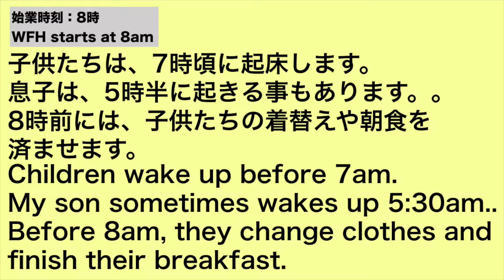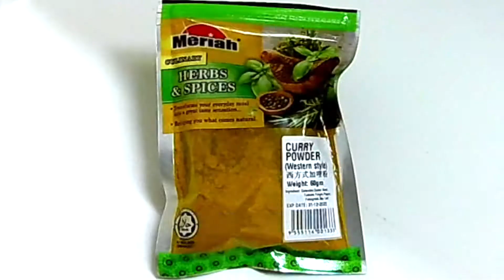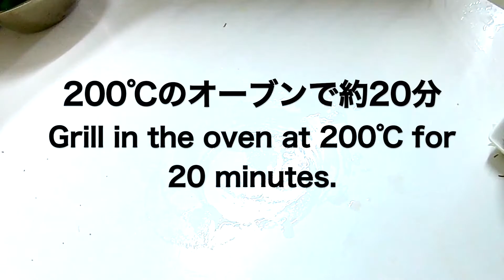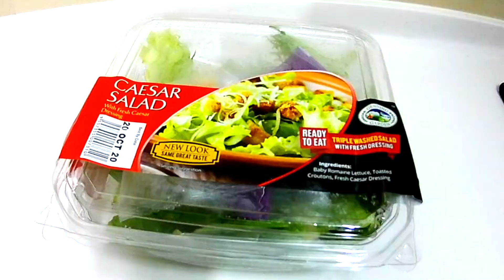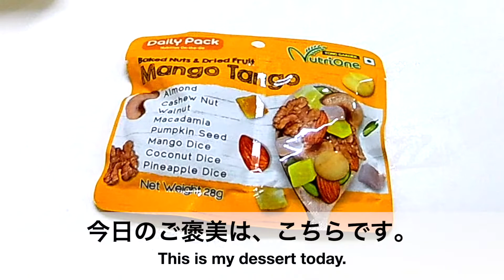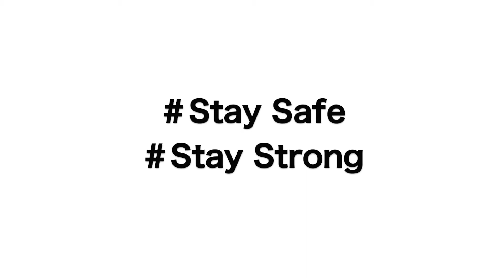【Vlog】在宅勤務と子育ての両立。2児のワーママのリアルなマレーシア生活🇲🇾 Japanese working mother's real Work From Home in Malaysia.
10月14日より２週間、
マレーシア首都圏において条件付き移動規制が出ました。
学校に限らず、託児所や学童保育も閉鎖になり、
在宅勤務をしています。

子供２人を私１人で子育てをしながら、
どのように在宅勤務をしているのかを綴ってみました。

何かご参考になれば、幸いです。

From 14th Oct 2020, Malaysian government has announced that KL and others few states has to be CMCO again for 2 weeks.
I am working from home basics due to the school, daycare and nursery closure.

In this video, I introduced how I take care my 2 little children while I am working from home.
I hope this video will be helpful for the mothers who are facing the same problems.

[Twitter] - My Malaysia life  (In Japanese)